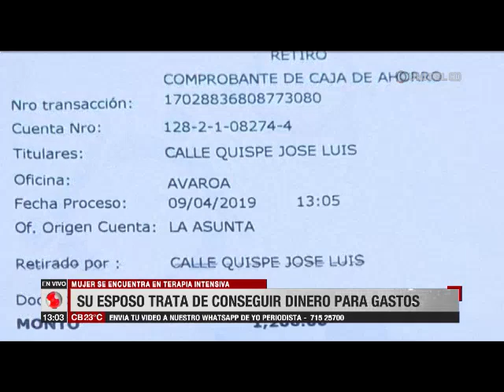Hombre necesita ayuda para pagar gastos médicos de su esposa y criar a sus hijos